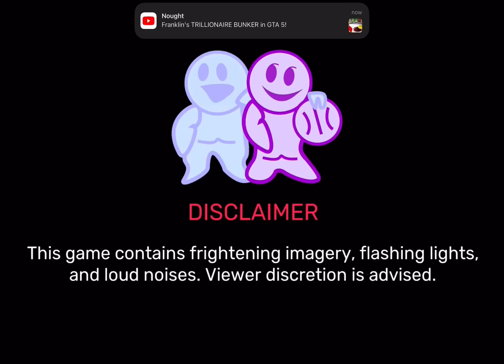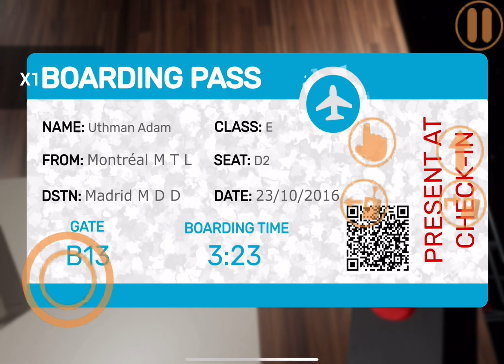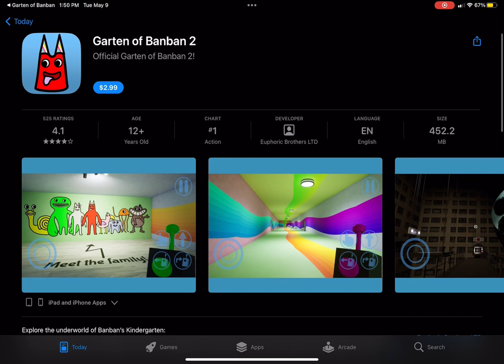Garten of banban mobile port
idk this video gonna get 0 views anyways I watched GOTG vol.3 today it was pretty good